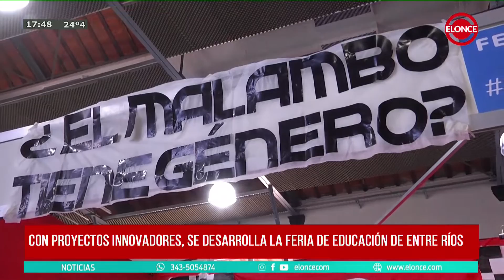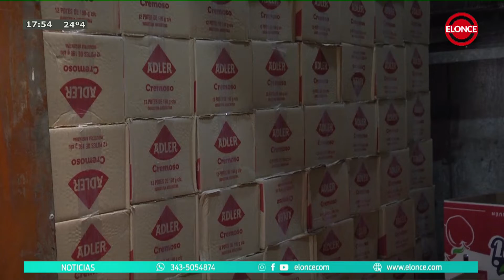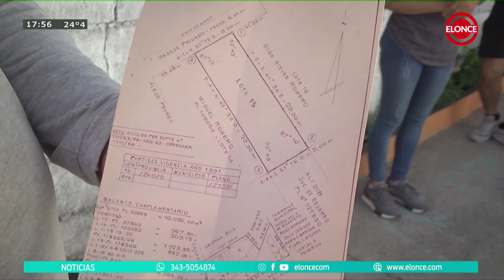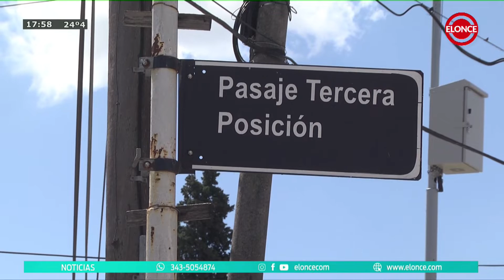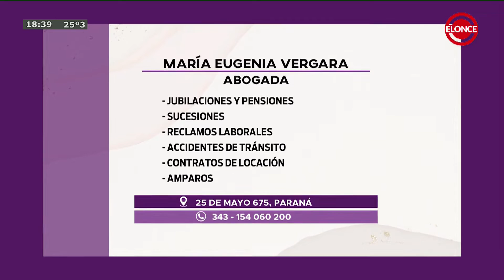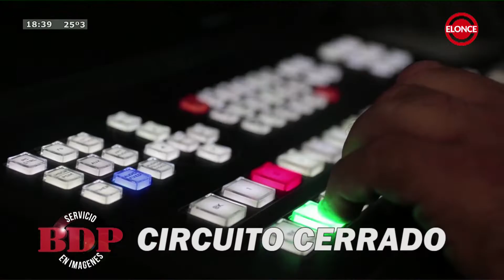Noticias Tarde - Programa 26/10/22